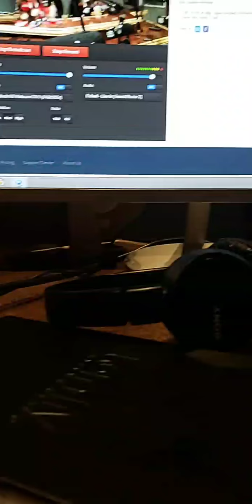Who's Styling Who Khaliah Clark with celebrity fashion stylist Sir Joe Exclusive